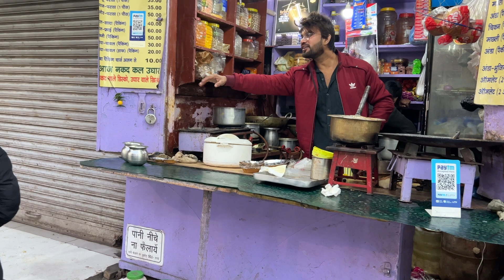girlfriend ने देखा चाय बेचते हुए 😱 कबीर ने खोली चाय की दुकान 😢फिर जो हुआ 😭gone Wrong 😡//kabeer khan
TheRiya

OnRitika # ऐसाक्योकियामेरेसाथ
Subhash ने पैसे के लिएRitikoसेकियाBreakup Prevengeprankongirlfriend

irritating prank
irritating prank on cute friend imitating video.
irritating prank gone emotional
jealousy prank jealousy on cute friend
jealousy prank video
mr aadi
subhash prank
prank gone emotional video
heart touching video love story
love story hem yadav
prank wrong
jealousy prank video on cute friend
jealousy prank gone emotional
jealousy prank gone wrong
prank on cute friend
prank gone emotional
emotional video
sagar baba
harshit pranktv
Breakup prank on girlfriend
Breakup prank on boyfriend Breakup prank in India
Fake Shadi prank
Fake Shadi prank on girlfriend Fake Shadi prank video
Shadi prank
New Shadi prank Shadi prank on cute friends
Shadi prank on cute girlfriends Shadi prank in India
Shadi prank in Pakistan
Shadi best prank on girlfriend
* Prank on cute girlfriends
proposing prank on cute friends Emotional prank on cute friends
Cute friends
Cute friends new video
prank on cute friends Breakup prank on cute friends
Emotional prank on cute friends
Breakup prank
Real Breakup prank video
Trending prank Prank on girls

Love prank video Prank on girlfriend